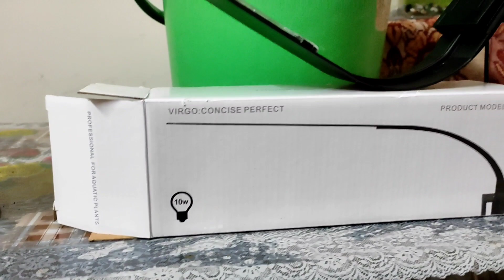Planted Aquarium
My 1st Planted Aquarium.